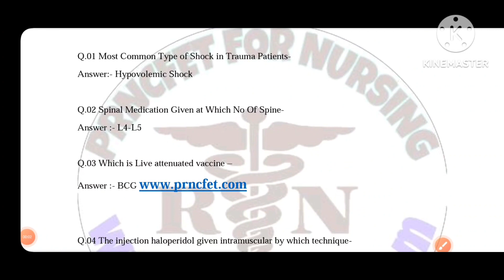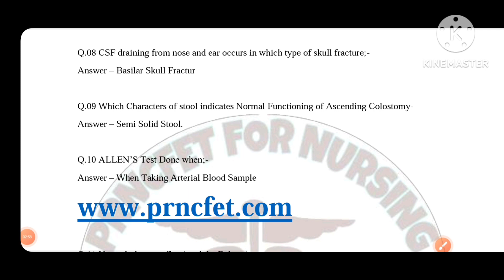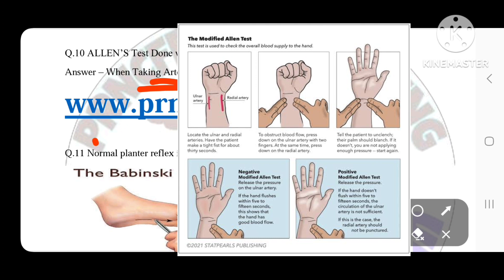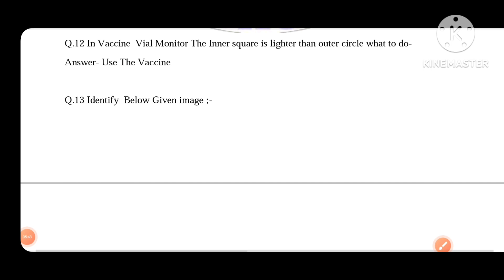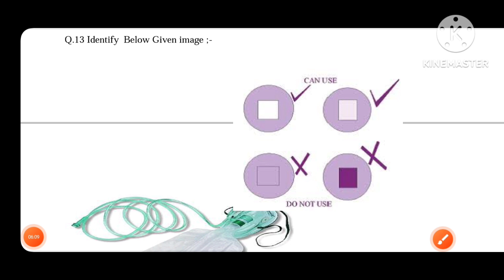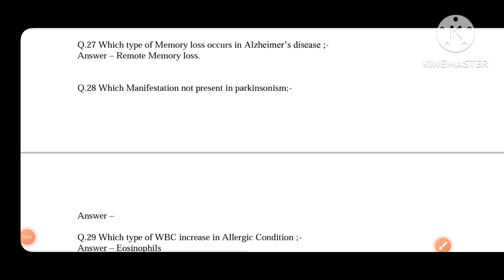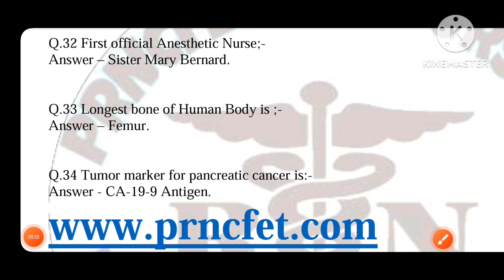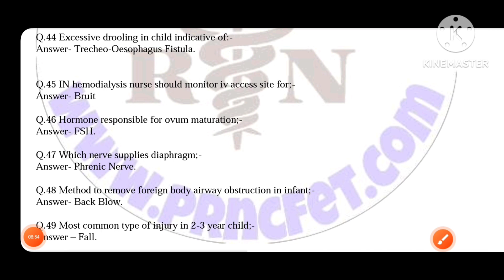AIIMS DELHI 2017 STAFF NURSE 2017 Solved Paper With Rationale FOR NORCET 2023/NORCET 2023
Aiims delhi solved paper with rationale (question number 1 to 50)